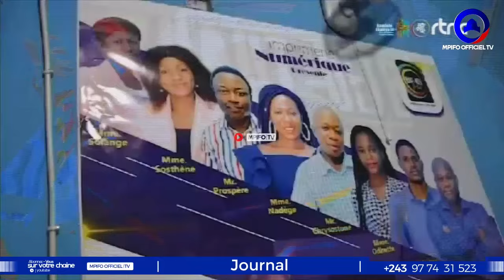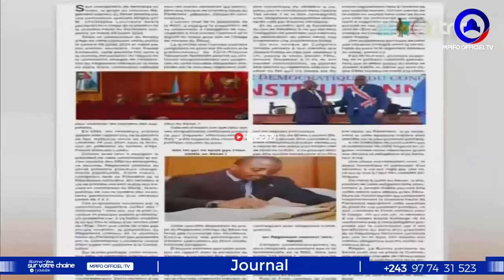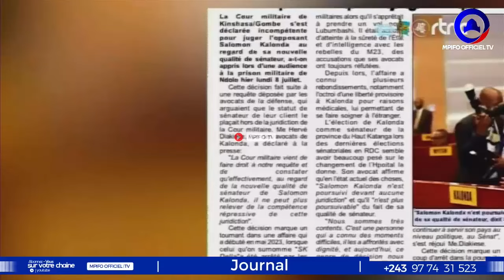LA NOUVELLE RUBERWA SURPRIS À GOMBE EN RÉUNION AVEC 113 RWANDAIS GEN TSHIWEWE BRAVO??